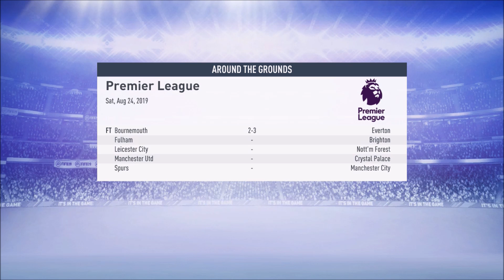FIFA 19 Arsenal Career Mode: Jack Wilshere Luar Biasa, Debut Premier League Timo Werner #39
LINE ► @rdh6974k

Cascopee
Official LINE Account ► @szf4404b

Intro & Outro
Breathe - LAUV
Comfortable - LAUV